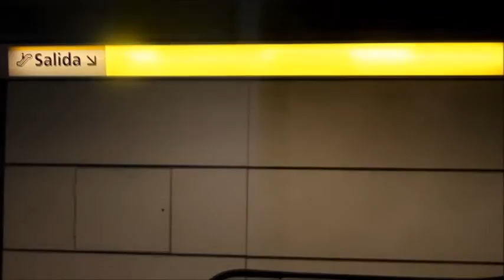RKCB x Opia - Always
un sonido distinto, un mundo aparte.